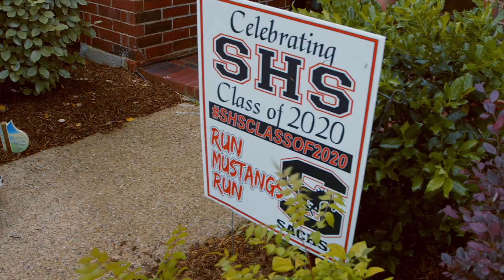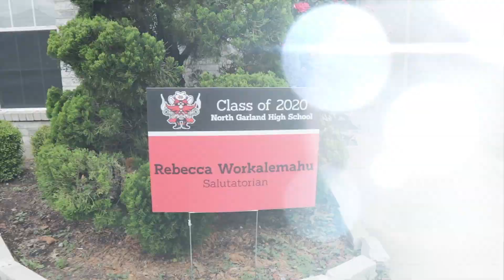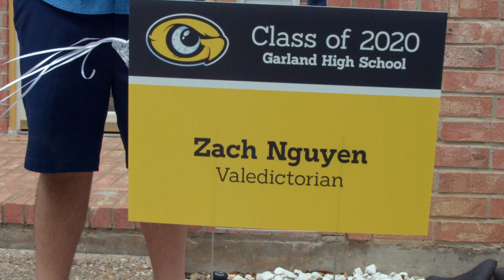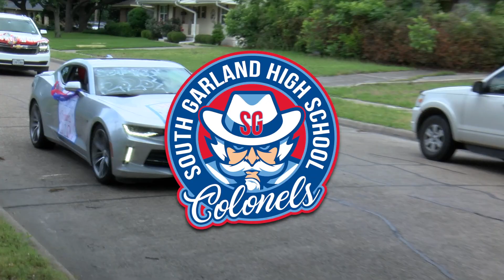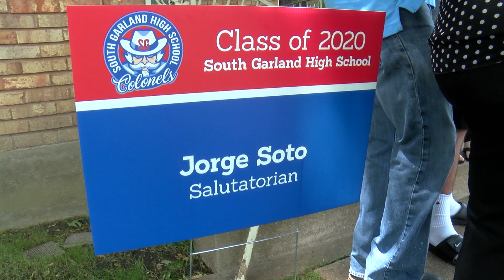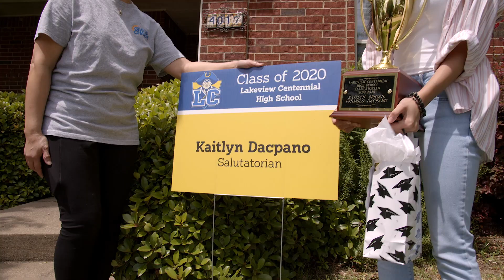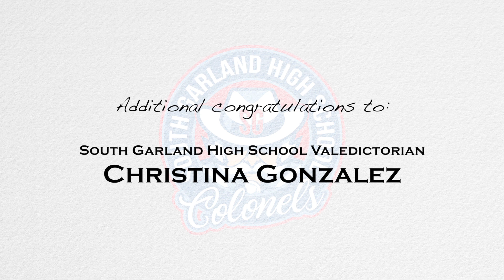Garland ISD: Valedictorian & Salutatorian Recognition Parade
Join Garland ISD in recognizing our Class of 2020 Valedictorians and Salutatorians. On May 8, 2020, our Administrators, Board Members and staff members paid tribute to our top ranking students from each of our high schools, by caravaning to each students home and surprising our them with the recognition that they so truly deserved.